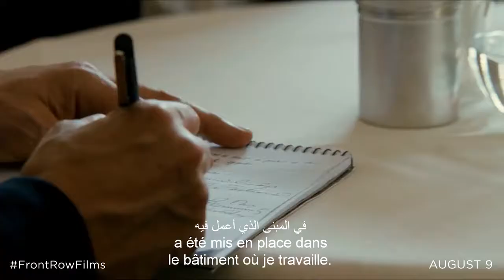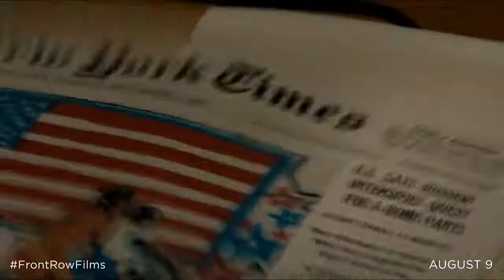Shock And Awe Trailer